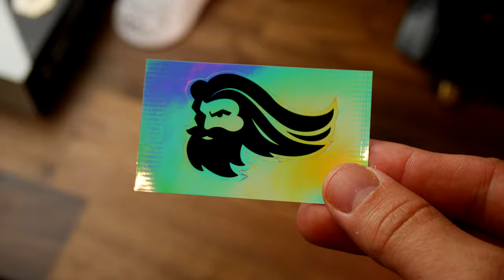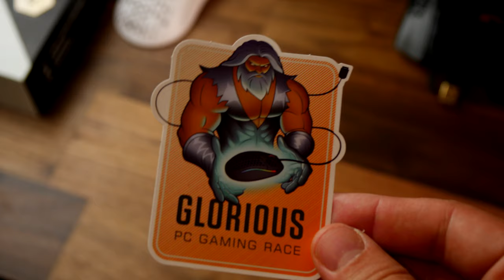Prawnography - tech porn and sleep therapy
Now for something completely different. I had the idea since that so many people seem to enjoy my voice, it might be fun to create a video where the focus is two things - my voice and the products. If you're after some relaxation after a hard day at work or need help getting to sleep then you're going to fully appreciate this.

I've put together some of my most interesting clips into one video you can bathe your eyes in or close your eyes and listen to my voice as I take you through the sort of sleep therapy you can expect with Kokoon sleep headphones.

Amazon UK
Amazon FR
Amazon IT

Let me know what you think of this video and if you'd like to see more of this sort of thing!

Big thanks to my super awesome YouTube members:
Meatykeyboard, Rawrr483, SirSpawnsALot, Jeffery Johnson, Kraken Tortoise, Beaster Bunny, Jay Shank 007, DStarastins and you?

PLEASE NOTE